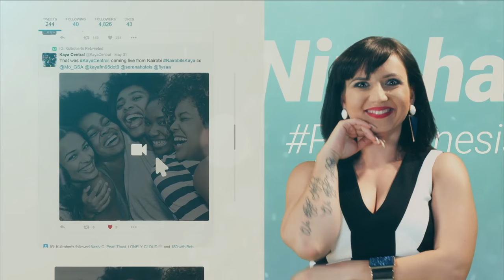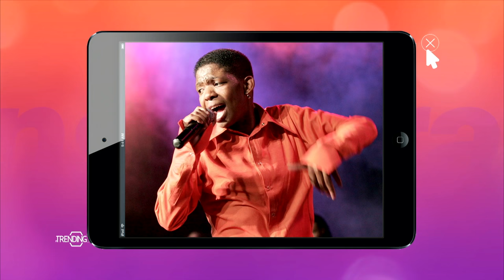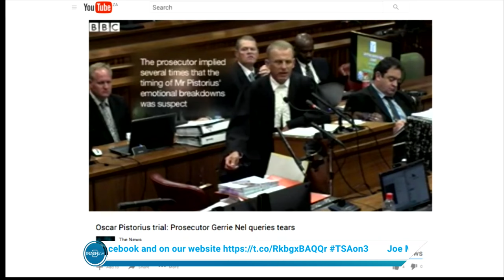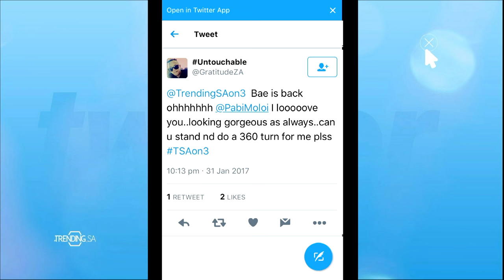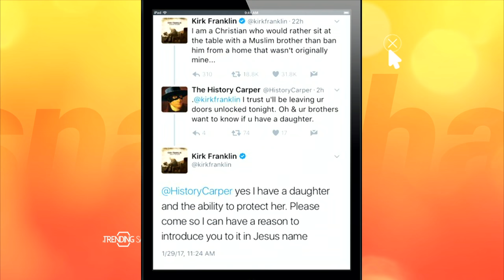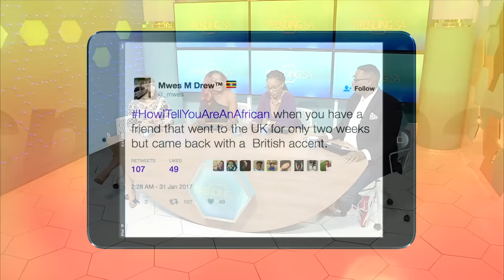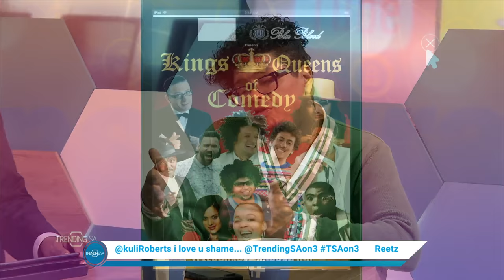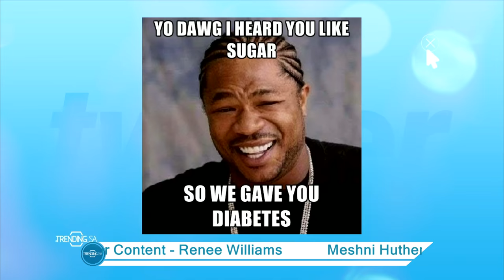TrendingSA - Episode 130 (31 January 2017)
Join Pabi Moloi, Kuli Roberts, Nina Hastie and Shaka Sisulu live as they tackle some of the biggest trending topics on social media.